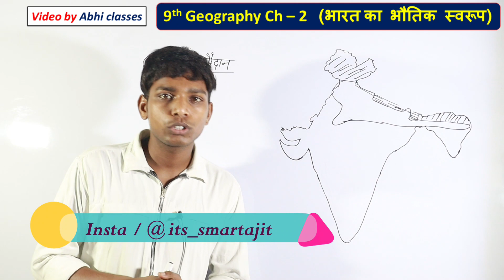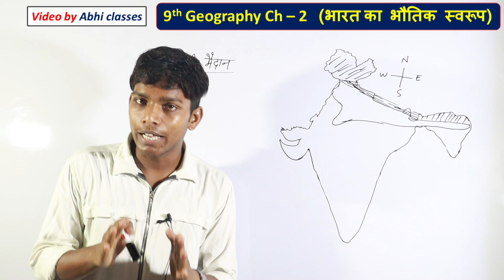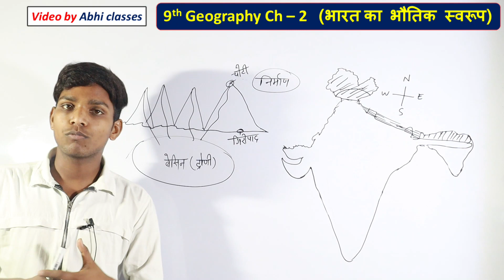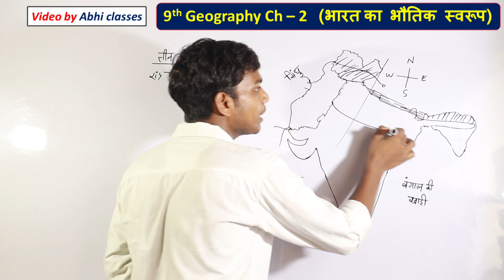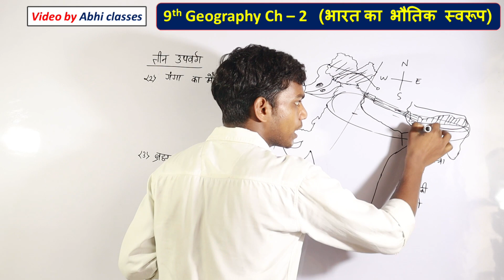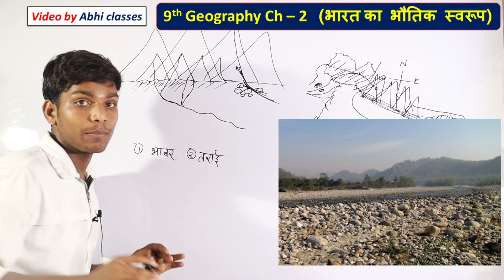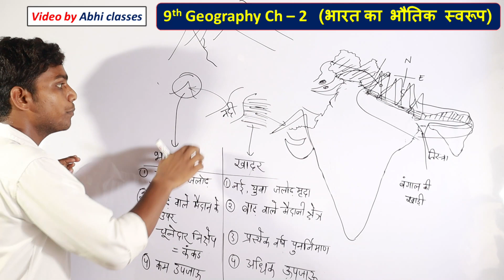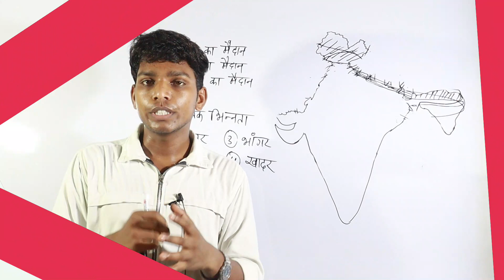9th Geography Chapter-2 Part-2 | भारत का भौतिक स्वरूप | Physical feature of india| उत्तरी मैदान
≈ 10th Economic All chapter NCER solutions link

About Abhi classes ≈
Here you will find only objective question and answer of Social science, science mathematics and hindi.